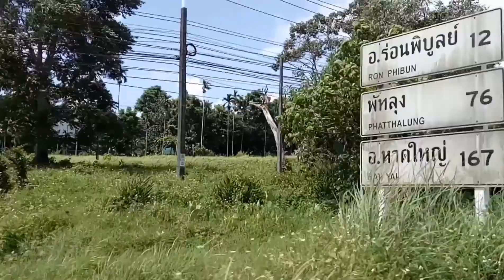นั่งรถเล่น ชะอวด-ทุ่งสงนานแล้วที่อารมณ์นี้หายไป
กินลมชมวิว..สายทุ่งสง-ชะอวด...